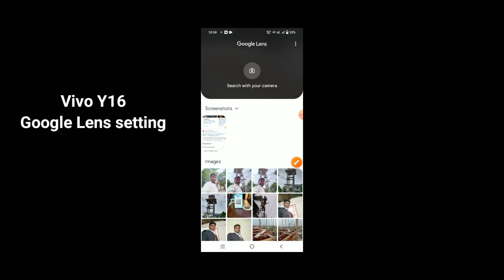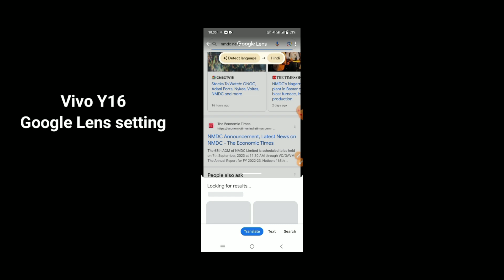Vivo Y16 Google Lens setting hidden features how to use